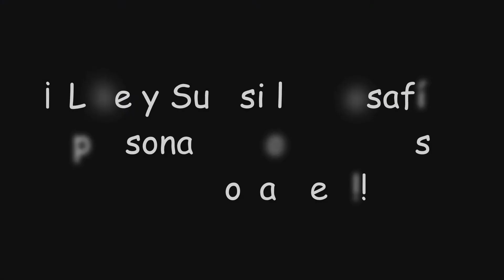¡Desafíos personalizados del evento "Creación divina"! | Genshin Impact #714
En este video de Genshin Impact completaremos varios desafíos personalizados del evento "Creación divina" con lo cual podremos obtener... ¡Protogemas, Mora y muchas más recompensas!